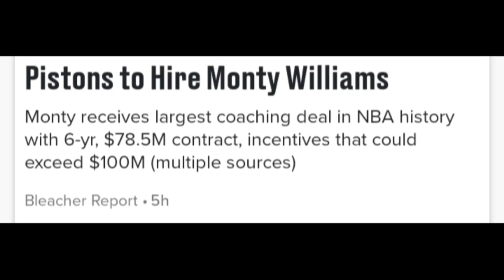Can Monty Williams Save The Pistons?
Detroit Pistons have signed Monty Williams to a NBA record deal as a head coach. Can Monty Williams get the Pistons back to a title contention team?